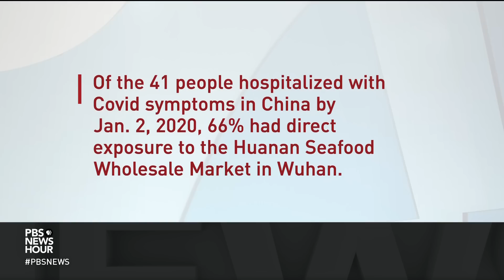Compelling new evidence tracks COVID's origin to Wuhan market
From the start of the pandemic, scientists have tried to determine exactly where and how the novel coronavirus spread to humans. New studies conclude the virus first emerged from a live-animal market in Wuhan, China. One of the authors of a study, Angela Rasmussen, a virologist at University of Saskatchewan's Vaccine and Infectious Disease Organization, joins William Brangham to discuss.